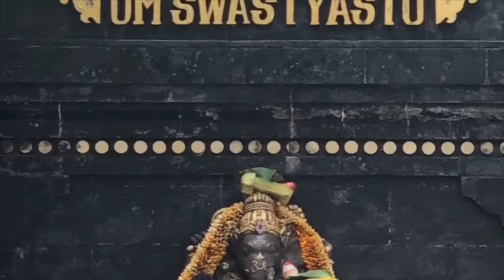O sistema nervoso na perspectiva da fisilogia ayurveda – paNcha vAyus & o trono do vAta "cérebro"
Entenda as diferenças entre o que a ciência ocidental define como cérebro e a visão do ayurveda. Para saber mais veja a descrição abaixo:

DESCRICAO COMPLETA:
Conceito de cérebro – Egípcios durante o processo de mumificação davam extrema importância ao coração e jogavam o cérebro fora.
Dentro do Ayurveda, o Hrdaya que é aquilo que quando não funciona o sistema morre, tem a conotação de algo que seria uma mistura de coração e cérebro.
Algumas pessoas associam o cérebro ao Hrdaya. Esse processo de glorificação do cérebro adquire importância a partir do Iluminismo, com a idéia de que a razão é o que nos torna humanos, seres superiores.  O cérebro então adquire grande importância dentro do corpo humano.

O cérebro é o Deus da sociedade Ocidental. Quem legitima a ciência é a idéia de razão.
No Ayurveda o grande cérebro é o Hrdaya, nele está a alma que nos torna seres vivos.
O que temos como noção de cérebro na visão do Ayurveda é dividido em 5 partes que formam o sistema nervoso humano: Prana Vayu, Apana Vayu, Udana Vayu, Samana Vayu e Vyana Vayu. Quando um destes setores ganha proeminência, outros perdem. Em outras palavras, não é possível assobiar e chupar cana ao mesmo tempo.

O sistema nervoso para o Ayurveda é multi setorial e enquanto ativa uns setores, desativa outros para que o prana consiga cumprir a sua função.

No estudo do sistema nervoso do Ayurveda cuida-se de cada um desses Vayus através dos Pranayamas para manter o fluxo adequado dentro de cada um deles. No Ayurveda o cérebro é um fluxo contínuo de prana transitando entre os 5 vayus.

00:07 Mantra de abertura
00:08 O cérebro para o Ayurveda
02:53 O discurso iluminista
06:15 Prana Vayu
07:00 Samana Vayu
07:44 Udana Vayu
08:40 VianaVayu
09:56 Sistema nervoso como multisetorial
10:46 Chakras
12:14 Uso adequado dos sentidos
14:00 Considerações finais